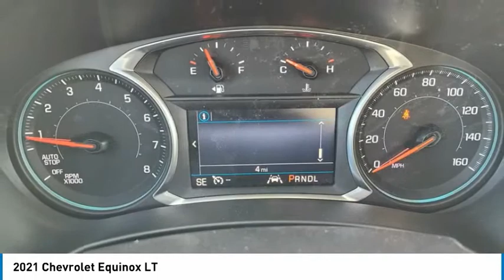2021 Chevrolet Equinox LT FOR SALE in Flagstaff, AZ 121228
Stop in today for a test drive of this 2021 Chevrolet Equinox

Flagstaff Chevrolet
1118 Historic Rte 66

Silver Ice Metallic 2021 Chevrolet Equinox LT 1LT AWD 6-Speed Automatic Electronic with Overdrive 1.5L DOHC AWD.  25/30 City/Highway MPG